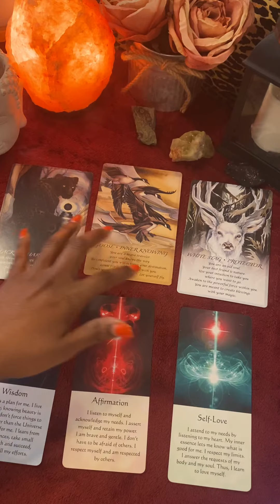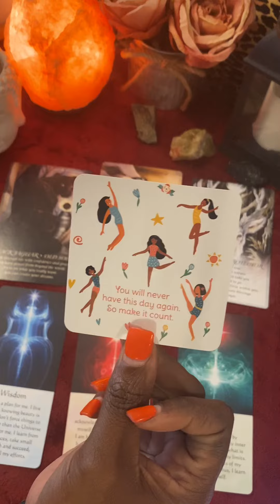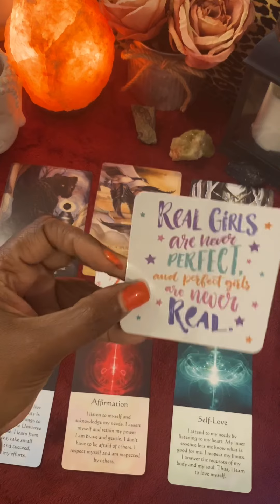August 11, 2021